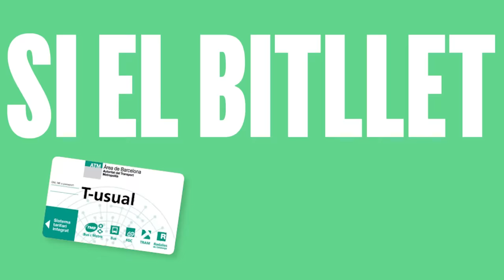Això sí que és culpa de Colau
L'amor a Barcelona i la rumba venceran a l'odi.

La Rumba "Això sí és culpa de la Colau", és la cançó de campanya de Barcelona en comú de 2023. És una cançó composta per activistes de @BarcelonaEnComu produïda per Caballo Grande i Sam Mosketón que ha estat instrumentalitzada i cantada per artistes del món de la Rumba: Veus de Sam Mosketón , Susy Ferrer, M.S, I.M, Rumberos del Carrer de la Cera i músics cubans com Armando Suárez i A.G.

El videoclip compta amb la col·laboració del bailaor José Manuel Álvarez.

Lletra:

Si el despertador no sona
Si un mosquit no et deixa en pau
Si no pots dormir la mona
Tot és culpa de Colau.

Si suques una galeta
i de camí a la boca cau
Si et trobes l’ex per Barcelona

Camino per la ciutat
Cada dia estàs més guapa
Amb els carrers pacificats
i els nens jugant a les places.

Passo per la meridiana
veig que alguna cosa passa
ja no tens una autopista
a l'obrir la porta de casa.

Des de Sants a Guinardó
Des de Gràcia a la Sagrera
Hi ha més vida, hi ha més verd
Barcelona ets primavera.

Vull que guanyi l’Alcaldessa
que ella té clar cap on va
que almenys ella sap ballar

Vull que guanyi la Colau
per imaginar les cares,
de 'haters' i patronal
Quan llegeixin les portades.

Per fer fora l’alcaldessa
de la capital comtal
Les elits de Barcelona
Diuen que està tot fatal

I a Twiter on tot s’hi val
Un diari digital
s’ha inventat que la Colau
Ara viu en un palau.

Deu cops que l’han denunciada
Deu vegades arxivada
Per recuperar el poder
van a la desesperada.

Si volies que el tramvia
passés per la Diagonal
Si som la ciutat d’Espanya
que fa més lloguer social.

Si el bitllet del metro baixa
i hi ha un pla de salut mental
Si hem desconnectat d’Endesa
Això sí és culpa de Colau.

Filla del Guinardó,
Alcaldessa de Barcelona